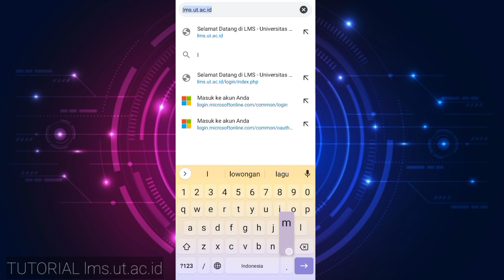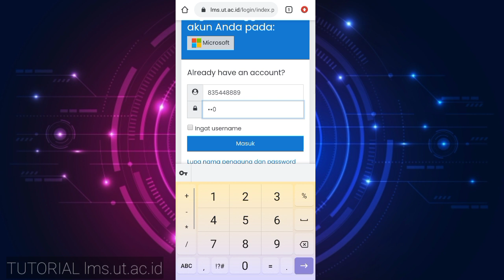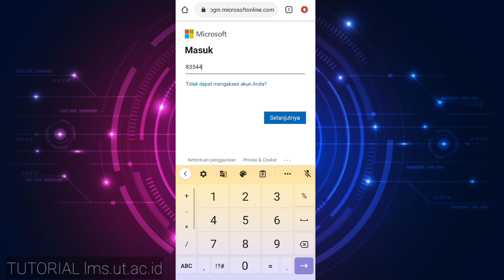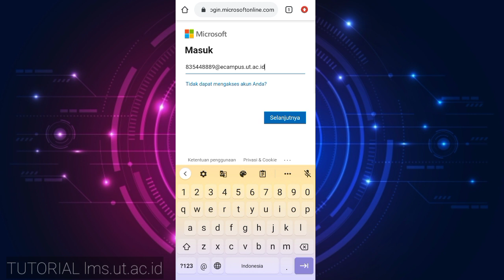CARA LOGIN LMS UNIVERSITAS TERBUKA VIA ANDROID